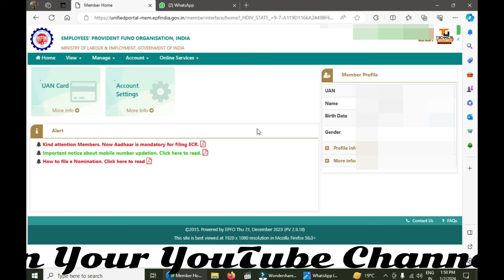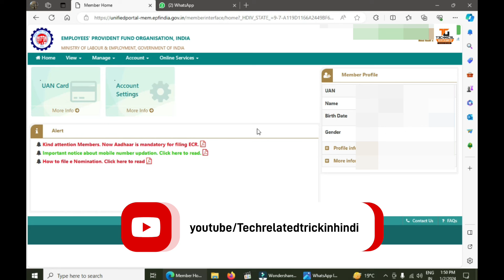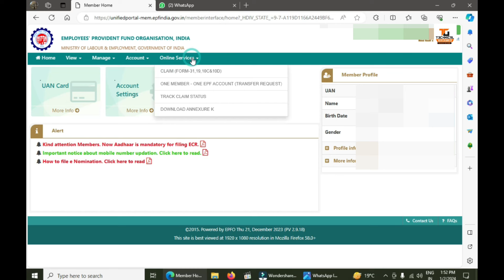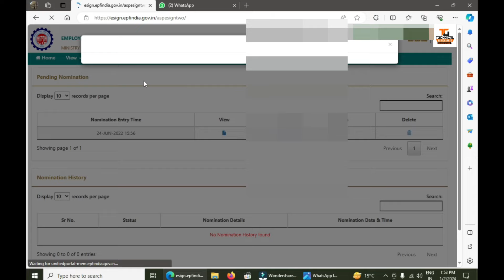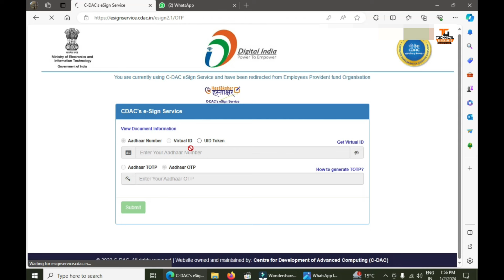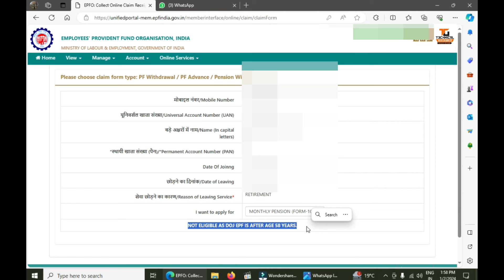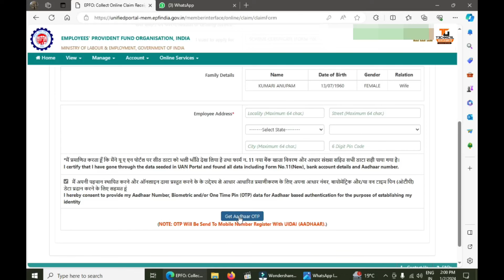EPFO Monthly Pension Form 10D Apply Online 2024 | EPF Masik Pension ke liye apply kaise karen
How to apply for monthly pension epfo form 10D | Form 10 D kaise bhare | Ghar baithe mobile se epfo masik pension kaise chalu karen

Form 10D Bharne se Pahle Kuchh Jaruri Jankari:-